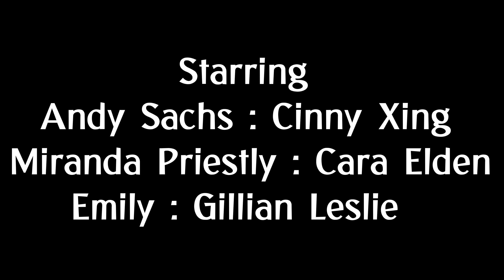The Devil Wears Prada (Ultimate Final Cut)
Made for Napier University TV Specialists Class 2022.

Andy Sachs: Cinny Xing
Miranda Priestly: Cara Elden
Emily: Gillian Leslie

Producer: Kade Baker
Director: Klaudia Dora Csikos
Camera-operator: Clara Iglesias Ovalle
Sound-operator: Ben Gates
Editor: Todd Forrest
Set-designer: Klaudia Dora Csikos & Clara Iglesias Ovalle